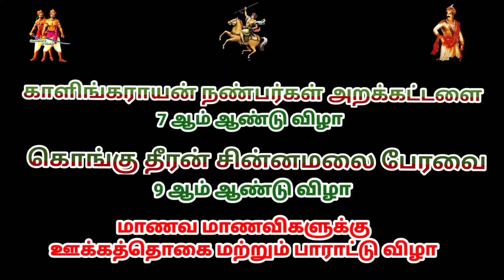காளிங்கராயன் நண்பர்கள் அறக்கட்டளை பாகம் 4 | ஈரோடு | kongu Oyilatta Kulu | Esan Valli Kummi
ஜி பழனிவேலு
ஒருங்கிணைப்பாளர்
கொங்கு ஒயிலாட்டம்  மற்றும்
ஈசன் வள்ளி கும்மி